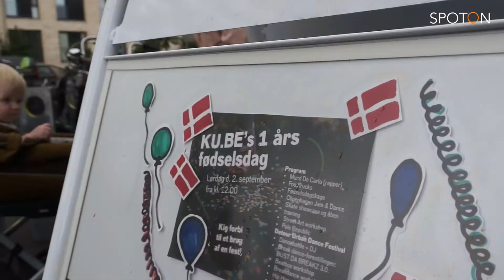KUBEs 1 års fødselsdag